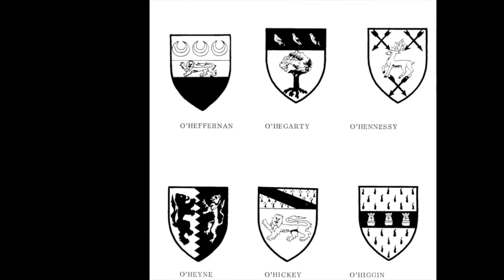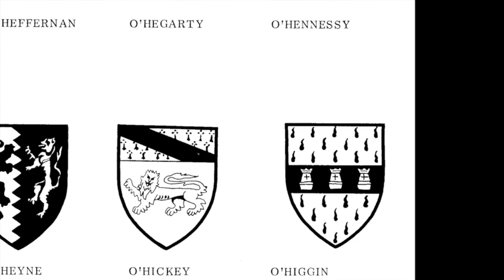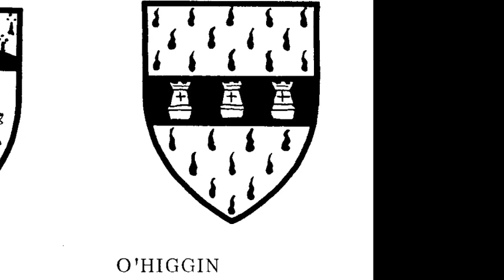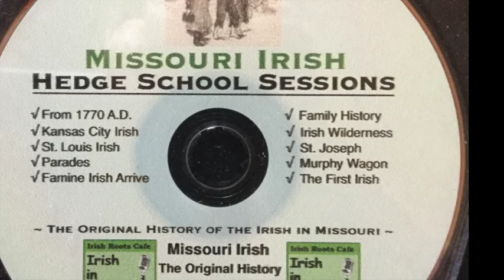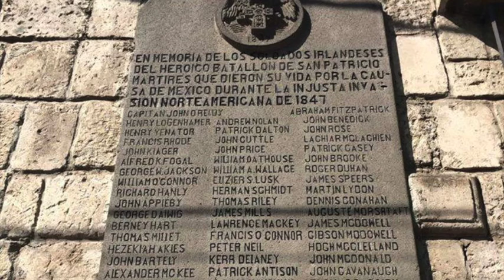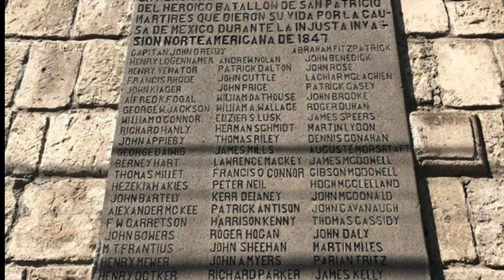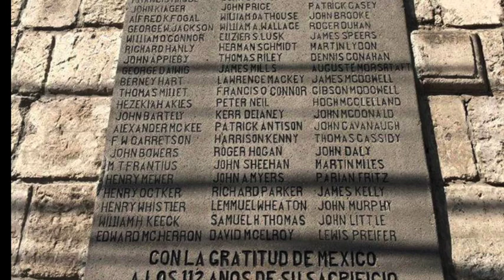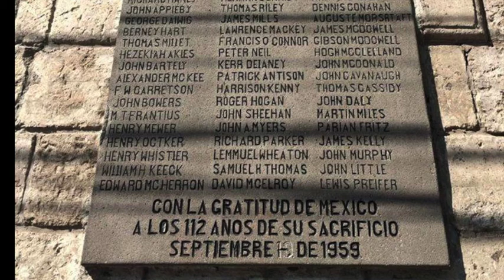Kinsella, Kinshellagh Irish family history; County Galway Ireland genealogy notes; IF 144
Show 144
Among Todays Topics at the Hedge School:

1)   Family of the Day: Kinshellagh, Kinsella
2)   Online Irish Hedge School is coming !
3)   Missouri Irish audio book released !
4)   Kinchella place name, County Galway
5)   Chieftains and San Patricios coming
6)   Bernardo O’Higgins still in South America
7)   New Irish ancestor tracing service start up

Todays Topics:                    1:00
Notes from Mike:                 2:00
One Minute Podcast:           4:00
Book of the Month:              6:30
The Magnificent Seven:        9:30
Irish Name of Kinsella:       11:30
Sources:                            15:30
Websites of the Week:        16:30
Curious News and Notes:   18:30

Total Time: 25:50